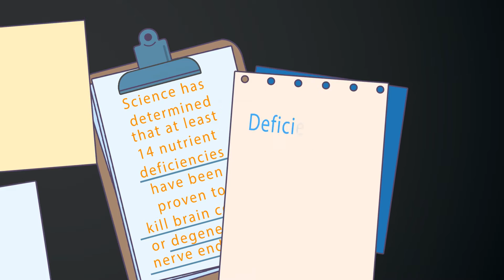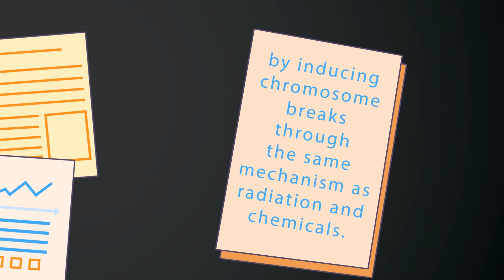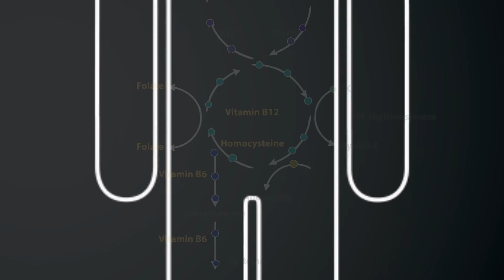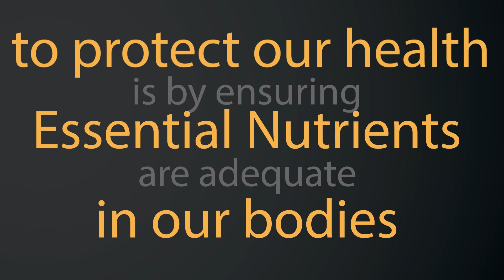Conclusive Proof: The Power of Essential Nutrients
Hi, I’m David Hardy, founder of Hardy Nutritionals and formulator of our powerful micronutrient formulation “Daily Essential Nutrients”.

Nearly 30 independent studies have now been published in medical journals in which my micronutrient formulations were used for the treatment of mood, anxiety, and behavior disorders.
Independent research and extensive clinical experience with our products has generated a more complete picture than ever before of the power of essential nutrients and the impact they exhibit on human health.*

Plants produce everything they need to be healthy and grow productively as long as they can access 16 essential minerals, water, and sunlight. They don’t even need soil!

In human nutrition, science has identified about 40 nutrients the body must have. These nutrients must be included in our diets because the body cannot make them and they are available in no other way.

Without these essential nutrients, the body cannot make everything else it must produce on its own to meet its needs.

Of grave concern is that professionally conducted studies prove that soil depletion, food supply over-processing and other significant factors mean that even carefully selected diets no longer provide us with adequate levels of essential minerals and vitamins from our diets alone. Such inadequacies are extremely serious since the body has no way to compensate for them or overcome them on its own.

The alarm these deficiencies sound is even more significant since science has determined that at least 14 of them have been proven to either kill brain cells or degenerate nerves or nerve endings.

Dr. Bruce Ames’ findings that deficiencies of at least 7 essential nutrients can cause mutations by inducing chromosome breaks through the same mechanism as radiation and chemicals, is equally disturbing. It is little wonder that this renowned scientist has concluded that “We are starving! Even though we are all getting fat, we’re starving for vitamins and minerals.”

Just one example of the damage deficiencies create in the body should be adequate to make my point.

A recent double-blind study focusing on Alzheimer’s prevention found that providing study participants significant levels of just three vitamins – folate, vitamin B6 and B12, resulted in 7 times less brain damage in areas of the brain sensitive to Alzheimer’s than in the same areas of the brain in those receiving a placebo – in just two years.

An examination of the homo-cysteine pathway in the body shows how deficiencies of these same three vitamins would effectively interfere with and halt the proper metabolism of homo-cysteine. The oxidative damage caused by the abnormal buildup of this important body ingredient provides the mechanisms for the severe brain insult.

This is only one small example, as the body includes tens of thousands of metabolic pathways, all of which are dependent on essential minerals and vitamins and will be compromised if these nutrients are deficient.

We must discard the delusion that just because we are not seeing serious symptoms of illness now that we are somehow immune from the effects of nutrient deficiencies. Indeed, if we wait until symptoms of chronic illness are evident, the progressive deterioration may have already become irreversible.

Astonishing benefits to health have been documented in thousands of people who have delivered all of the essential nutrients at optimum levels to their bodies by supplementing their diets with our Daily Essential Nutrients. These documented benefits are the conclusive proof of the power of essential nutrients to human health.

Let’s be very clear. The number one strategy to recover or protect our health is by simply ensuring that these life-giving essential nutrients are adequate in our bodies. We simply cannot afford NOT to do it!

*Includes pre-2013 versions of EMPowerplus co-formulated by David Hardy.